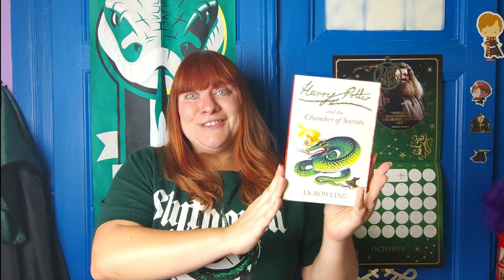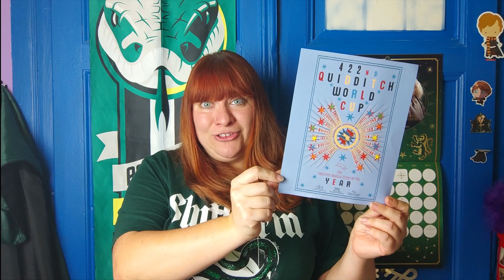🎣 ULOVENO #54 ZÁŘÍ 2022 - WINTER IS COMING!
Další měsíc, další díl. Tentokrát je to RETRO ULOVENO, ukážeme si věci z roku 2001. Kdo je má doma také?

V případě spolupráce mě prosím kontaktujte zde:
Chceš mě finančně podpořit? Možnost je zde